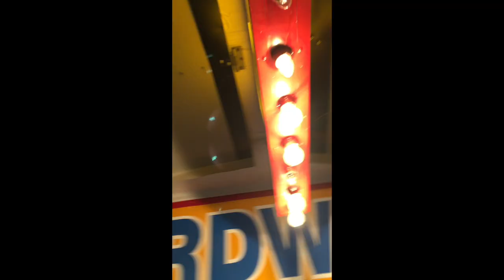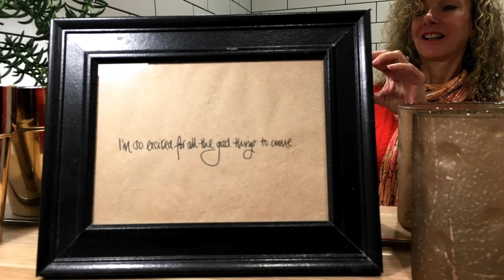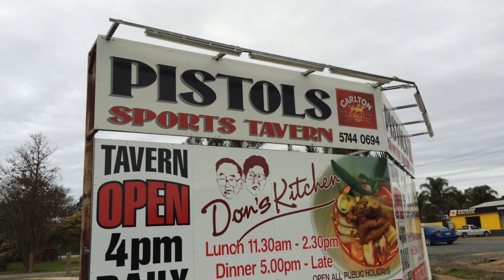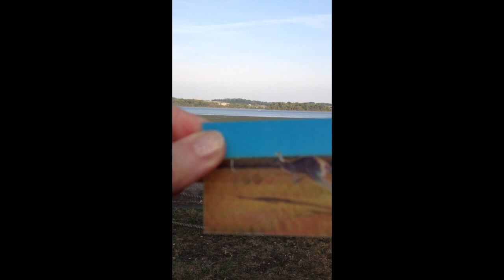Yarrawonga (This is How We Roll)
Marge Calhoun - songwriter, composer, vocals, iMovie
John Wilson - acoustic guitar, vocals
Jonathan Yudkin - producer, fiddle, mandolin, acoustic guitar, backing vocals
Sam Hunter - bass, electric guitar
Jay Verne - piano, keys
Paul Scholten - drums, percussion
Kyle Scholten - backing vocals